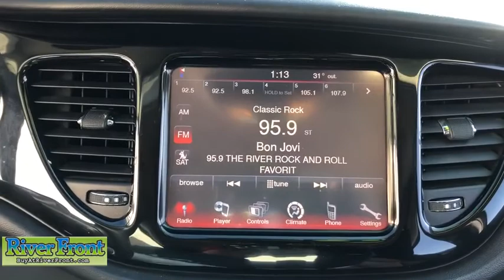2013 Dodge Dart St. Charles, Aurora, Glendale Heights, Naperville, North Aurora, IL 191044-1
Tungsten Metallic Clearcoat Used 2013 Dodge Dart available in North Aurora, Illinois at RiverFront CDJR. Servicing the St. Charles, Aurora, Glendale Heights, Naperville, IL area.

Tungsten Metallic 2013 Dodge Dart SXT/RallyebrFWD Tigershark 2.0L I4 DOHCbrbrBLUETOOTH, CLEAN CARFAX!, SUNROOF/MOONROOF, BACKUP CAMERA, 12V Auxiliary Power Outlet, 17 x 7.5 Hyper Black Aluminum Wheels, 8.4 Touch Screen Display, 8.4 Uconnect Touchscreen Group, Active Grille Shutters, Automatic Headlamps, Black Crosshair w/B/C Surround, Black Crosshair w/Black Surround, Black Headlamp Bezels, Dual Bright Exhaust Tips, Dual Rear Exhaust w/Bright Tips, Fog Lamps, Front Driver & Passenger Seatback Pockets, Illuminated Front Cupholders, Illuminated I/P Surround, iPod Control, Leather Wrapped Steering Wheel, LED Racetrack Taillamps, Overhead Console w/Sunglass Holder, ParkView Rear Back-Up Camera, Passenger In Seat Cushion Storage, Power Express Open/Close Sunroof, Quick Order Package 24B SXT, Rallye Badge, Rallye Group, Rear-View Auto-Dimming Mirror w/Microphone, Remote SD Card Slot, Remote USB Port, Single Disc Remote CD Player, Speed Control, Steering Wheel Mounted Audio Controls, Sun Visors w/Illuminated Vanity Mirrors, SXT Special Edition Group, Tire Pressure Monitoring Display, Trip Computer, Uconnect Voice Command w/Bluetooth, Underbody Aerodynamic Treatment, Vehicle Information Center.brbrOur mission is to earn the customer's loyalty by delivering sales and services experiences with high quality, excellent value, integrity and enthusiasm. We function as a team, work ethically and focus on meeting and striving to exceed the expectations of our customers.brbrRecent Arrival! Odometer is 17283 miles below market average! 24/34 City/Highway MPGbrAwards:br  * 2013 KBB.com 10 Best Coolest Cars Under $18,000   * 2013 KBB.com 10 Coolest New Cars Under $18,000